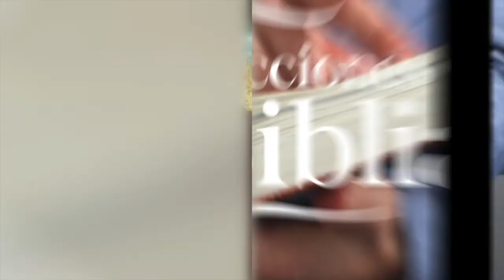LDB - LOS QUE DUERMEN EN EL POLVO - 20 DE OCTUBRE 2022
La lección para este día se titula: LOS QUE DUERMEN EN EL POLVO, un tema presentado por el Pastor Ever Roblero.